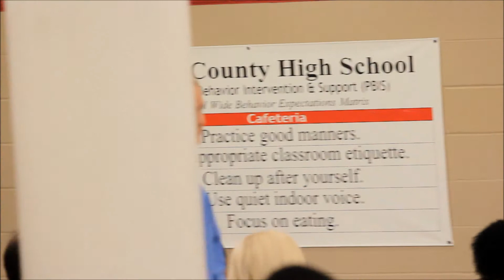Winter Banquet 2K16 Part 2 Wrestling Awards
Coach Vernon Walworth announces the Wrestling awards for the 2016 Wrestling Season